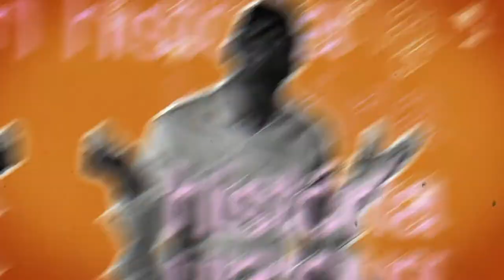FACTOS CURIOSOS 26 08 2020